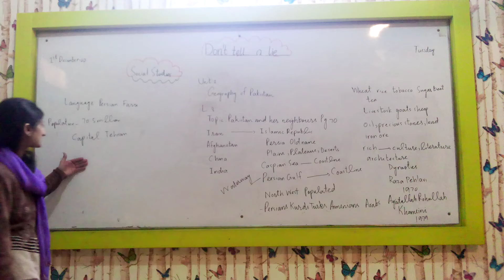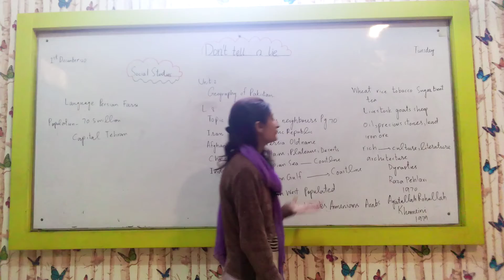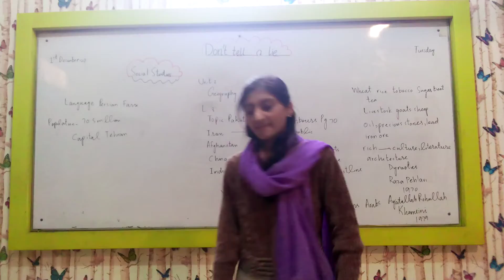Grade 5 S St Video 1 12 2020